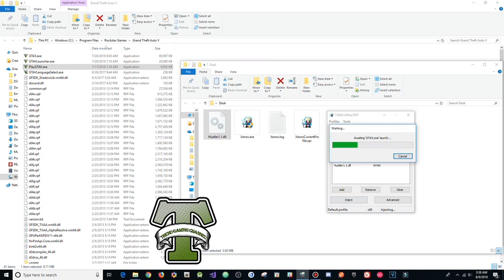GTA 5 Online 1.44 PC Hustler 1.1 w/ Stealth Money+Hacks(FREE DOWNLOAD)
[DOWNLOADS]

STEAM VERSION && SOCIAL CLUB VERSION:
**Mod Menu:

[CREATOR: ]

Controls:
* = OPEN

[MUSIC]